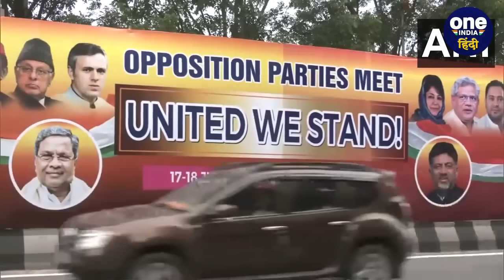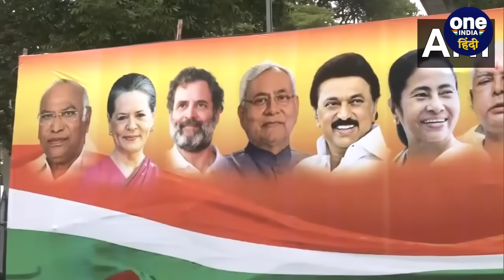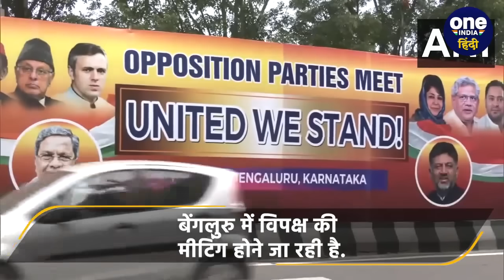Opposition Party's meeting Bengaluru: PM Narendra Modi के खिलाफ एक होगा विपक्ष | वनइंडिया हिंदी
Opposition Partys meeting Bengaluru: 2024 के लोकसभा चुनाव (Lok sabha Election 2024 )में मोदी के विजय (PM Narendra Modi) रथ को रोकने के लिए पूरा विपक्ष (Opposition Partys meeting) एक होने की कवायद में हैं... और यही वजह है कि सभी पार्टियां एक जुट होकर NDA को टक्कर देने की रणनीति पर काम कर रही हैं... लिहाज़ा पटना के बाद अब बेंगलुरु में में विपक्षी (Bengaluru Opposition partys meeting) तमाम पार्टियां एक जुट होने के लिए पहुंच रही हैं..